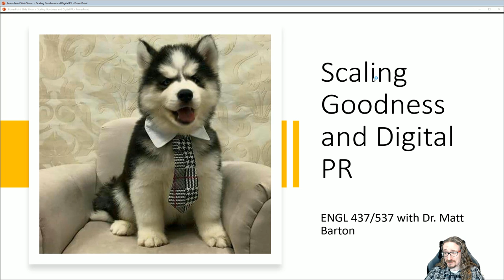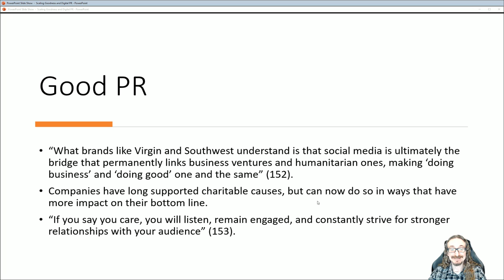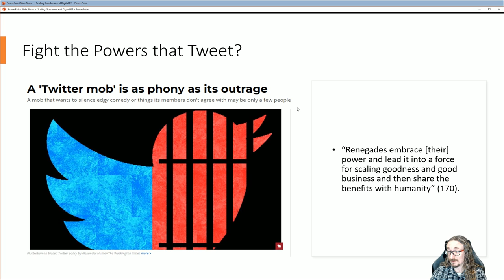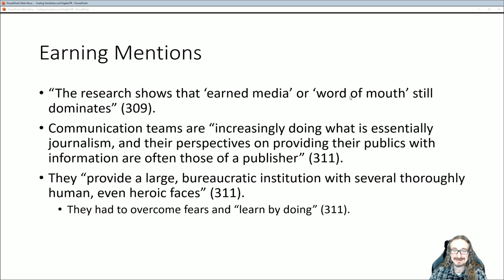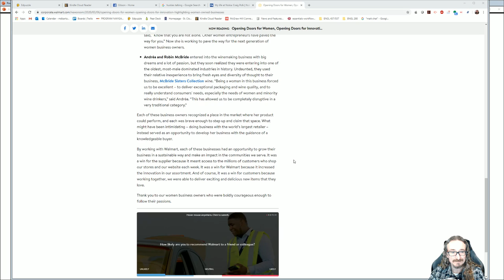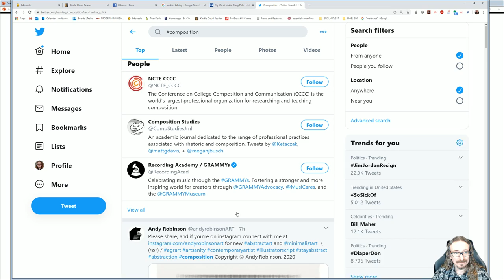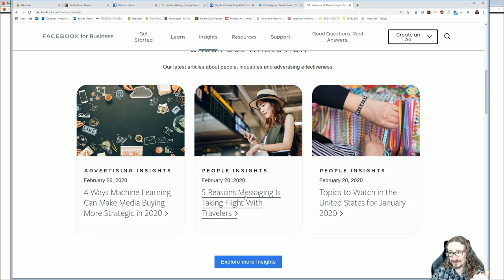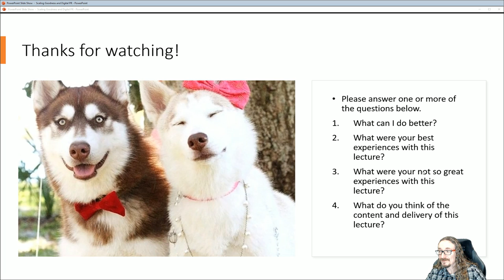ENGL 437/537: Goodness and PR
Lecture on PR strategies for social media.